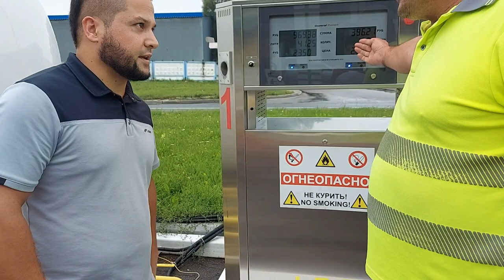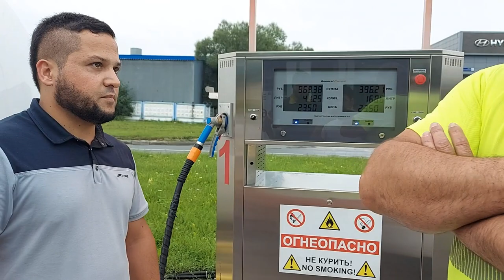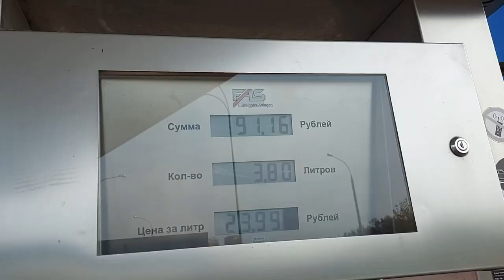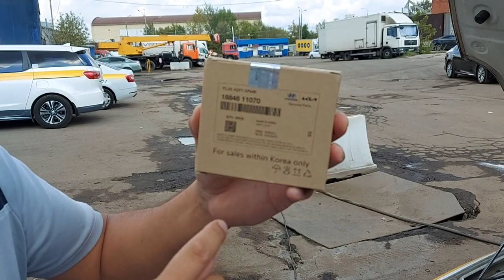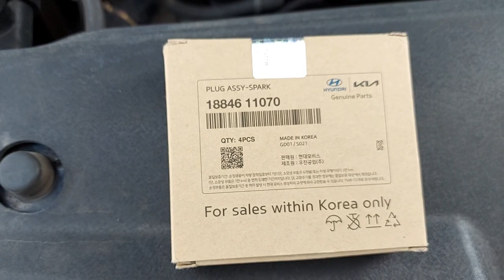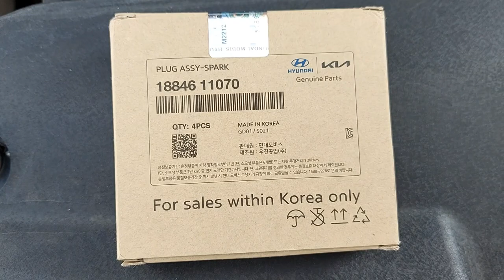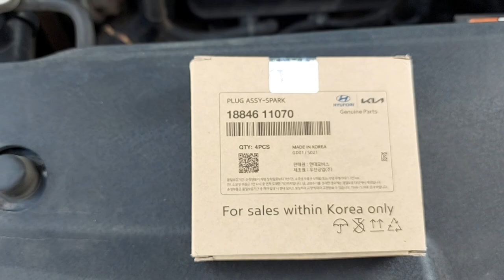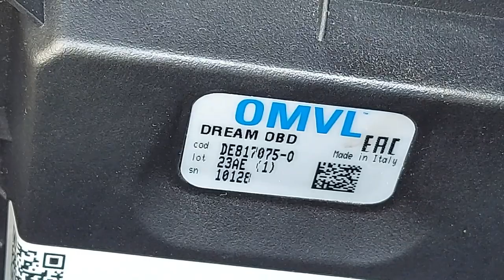Часть 4-й.Россия Федерацияси конунчилигага мувофик пропан газ ускунасини урнатиш жараёони